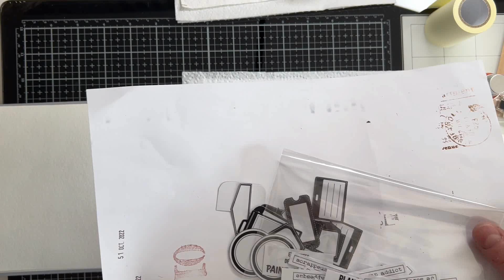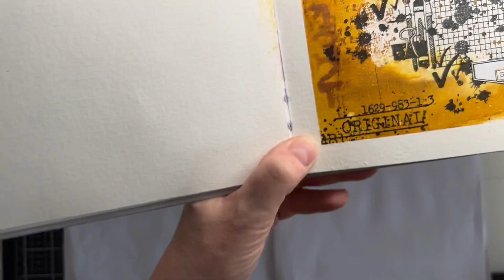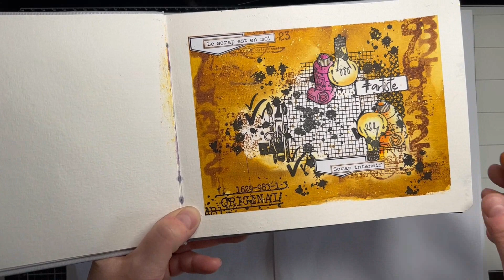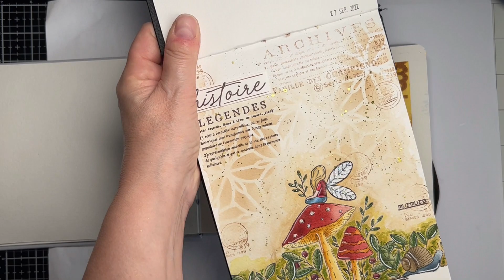TUTO Art Journal Vintage avec Infusion , tampons Graffiti'girl